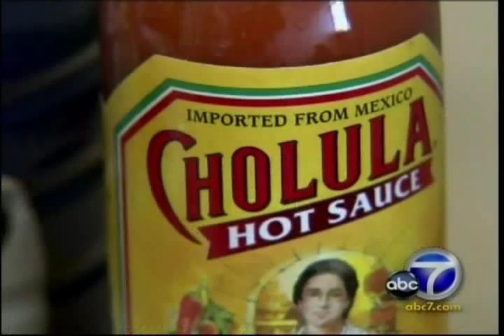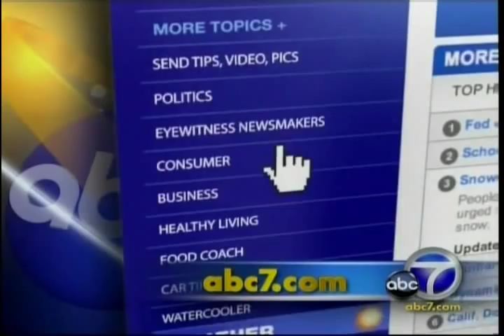Dr. Krisiloff on ABC News. Explaining Anti-Inflammation Diet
Dr. Krisiloff gets an exclusive interview on ABC.  He explains how he's cured one man's prostatitis.